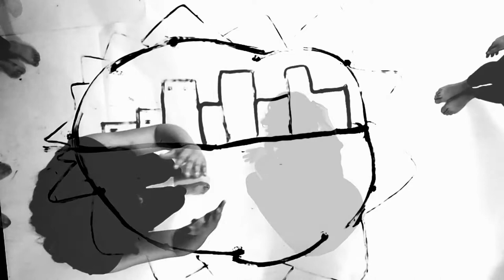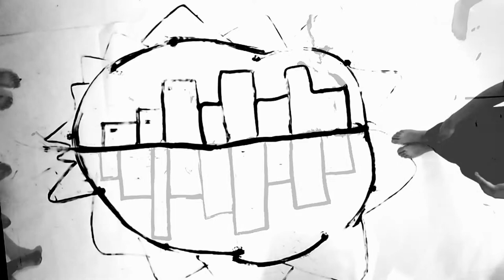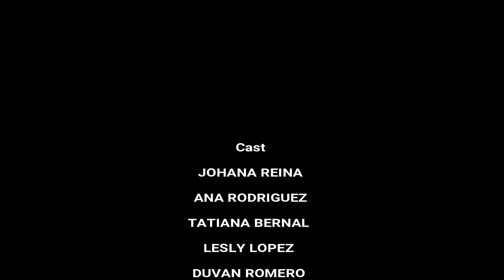Cuerpo y Espacio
johana reina
ana maria rodriguez
tatiana bernal
lesly lopez
gustavo ocampo
arley triviño
diego ocampo
Duvan Romero